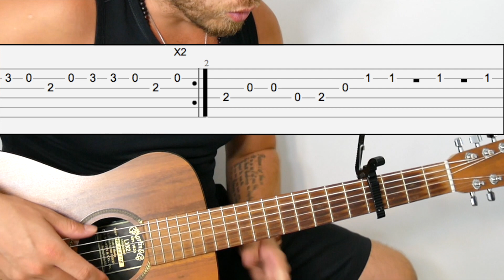INDOCHINE - NOS CÉLÉBRATIONS - TUTO GUITARE FACILE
Apprendre la guitare avec ma méthode SANS SOLFÈGE ( possibilitée d'être suivi chaques semaine par mes soins :)

Guitare que je recommande
Corde folk que j'utilise
Je ranges mes guitare sur ce support murale
Capodastre que j'utilise depuis plus de 7 ans INDISPENSABLE POUR JOUER DE LA GUITARE